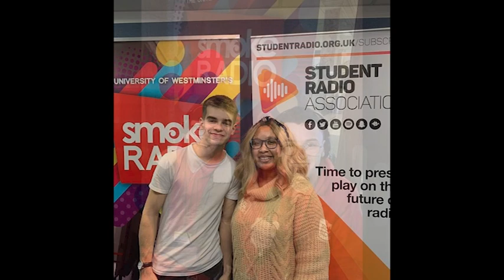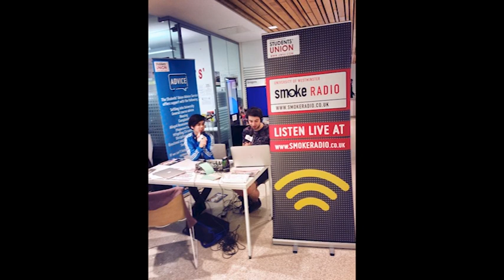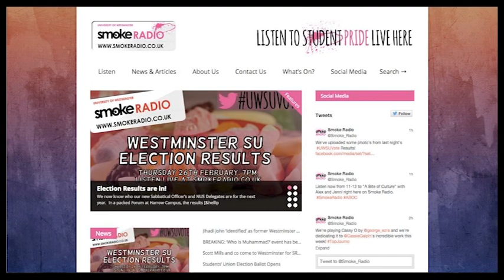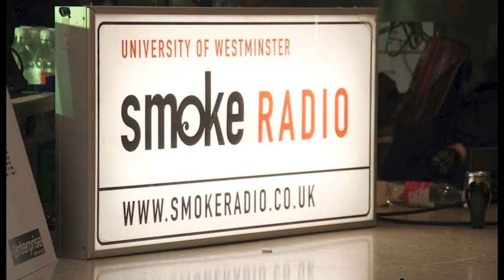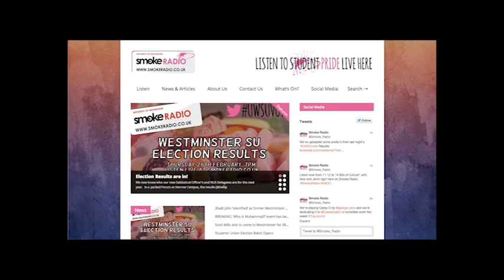Smoke Radio Promo